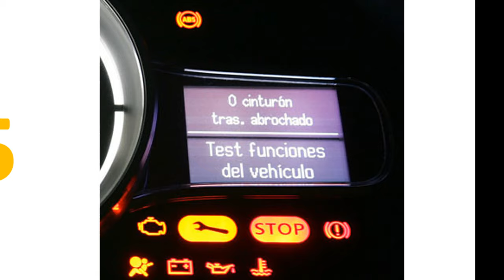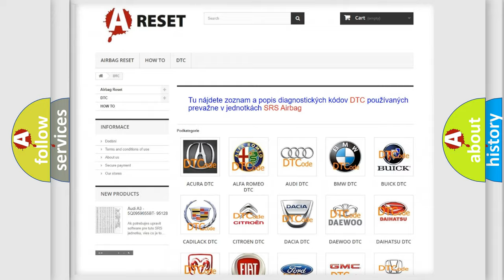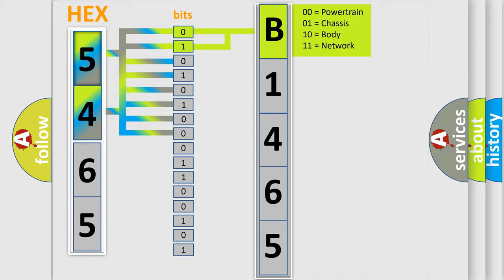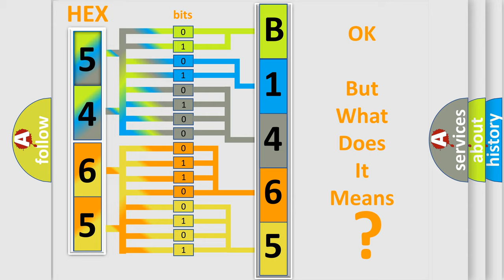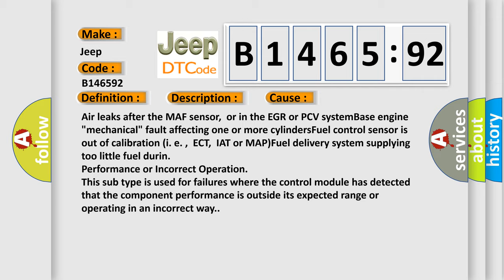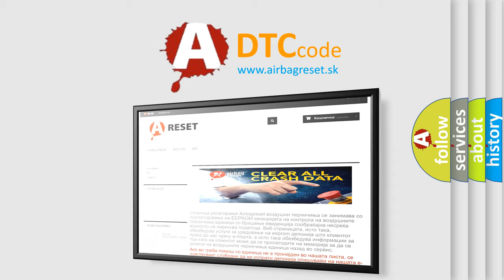DTC Jeep B1465-92 Short Explanation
Contents:
0:21 Basic DTC analysis according to OBD2 protocol standard.
1:48 Insight into programming
2:58 A diagnostically understandable description of the Diagnostic Trouble Code
3:05 Basic error definition

Make:
Jeep
Code:
B1465 92
Definition:
Fuel System Lean (Bank 2)
Description:
Cause:
Air leaks after the MAF sensor,or in the EGR or PCV systemBase engine "mechanical" fault affecting one or more cylindersFuel control sensor is out of calibration (i. e. ,ECT,IAT or MAP)Fuel delivery system supplying too little fuel durin
Failure Type: